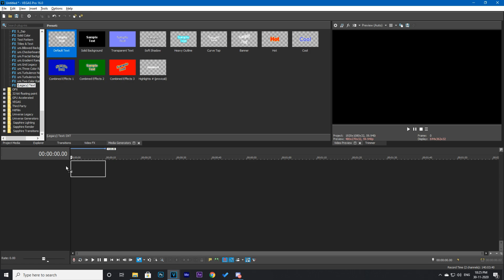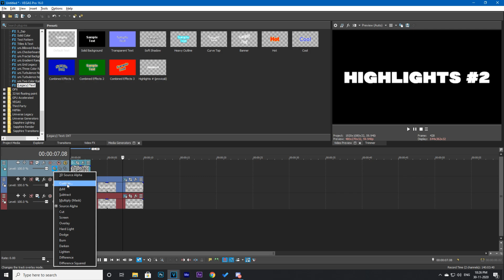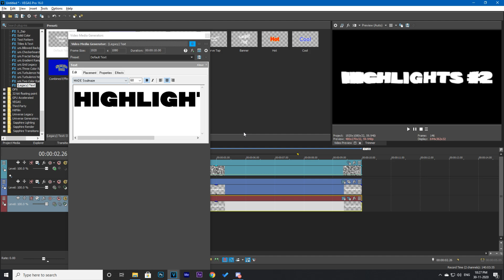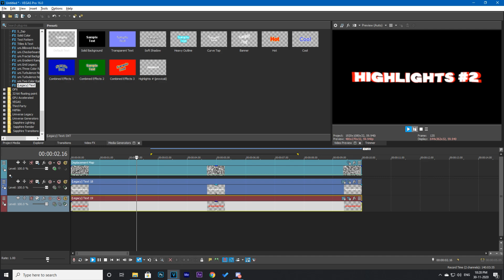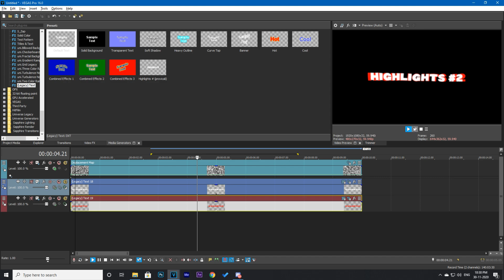Tutorial: How to make this *UNIQUE* intro text for your highlight videos! [Sony Vegas]